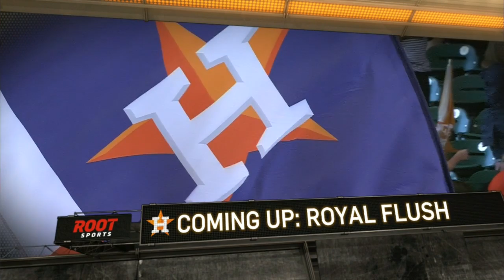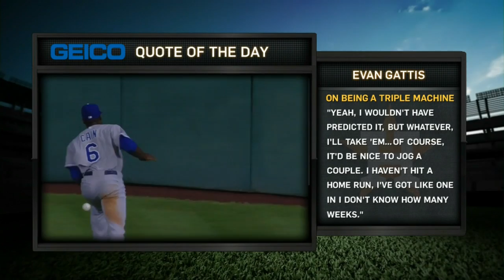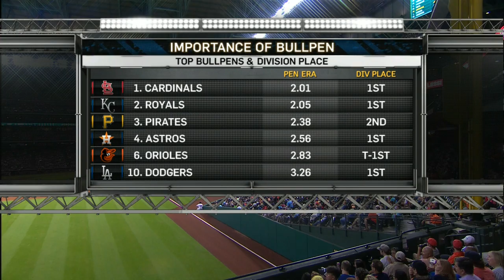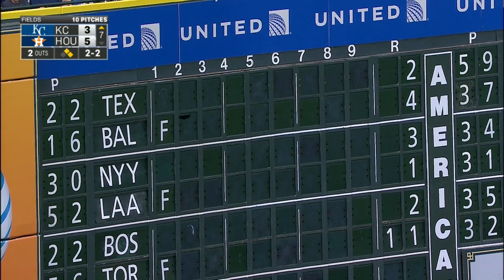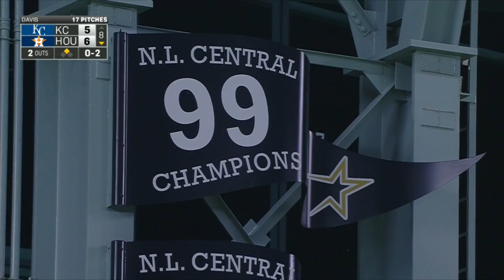KCA AT HOU - July 02, 2015